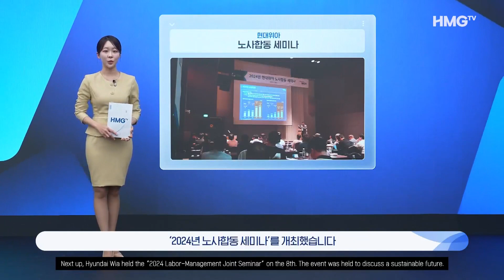현대위아, 노사합동세미나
현대위아가 지난 8일, 지속가능한 미래를 논의하는 '2024년 노사합동 세미나'를 개최했습니다.